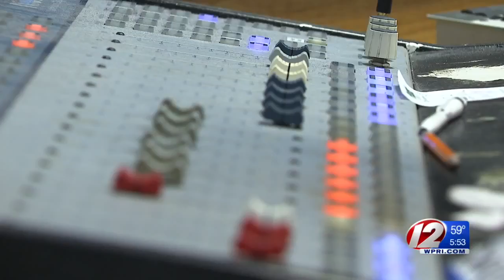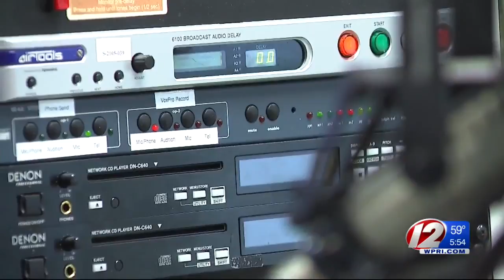Members From Brown University Speak On WBRU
The sale of the signal is currently in negotiation.